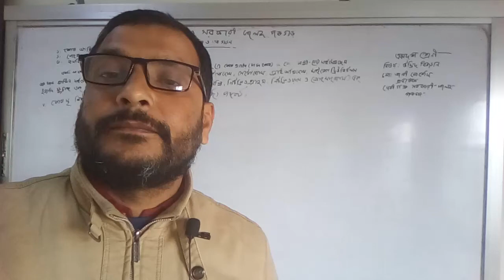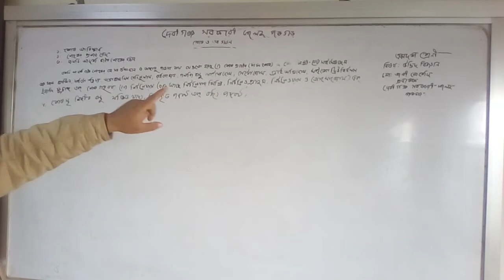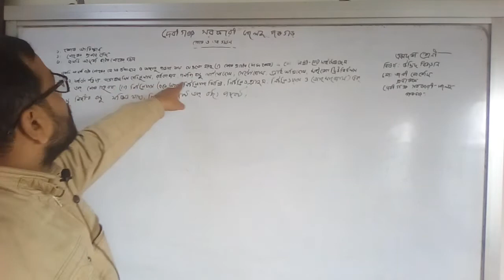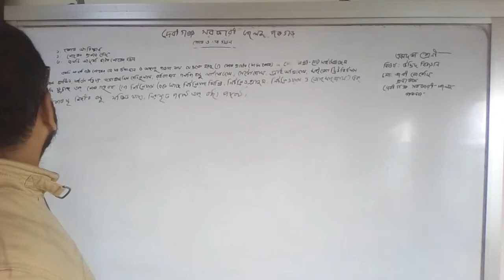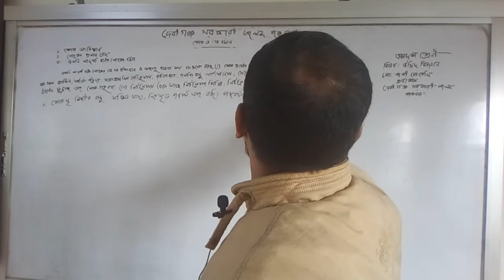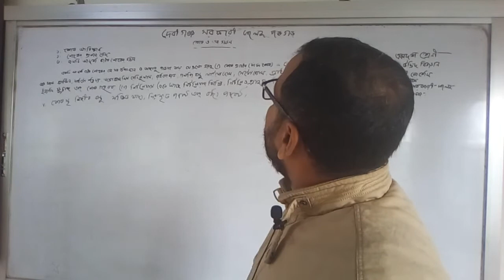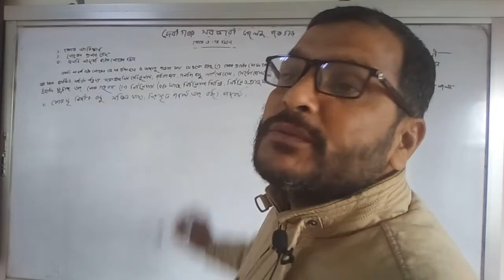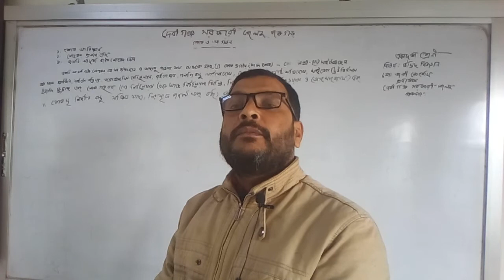Botany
মোঃ আলী মোর্সেদ
প্রভাষক(প্রভাষক)
দেবীগঞ্জ সরকারী কলেজ